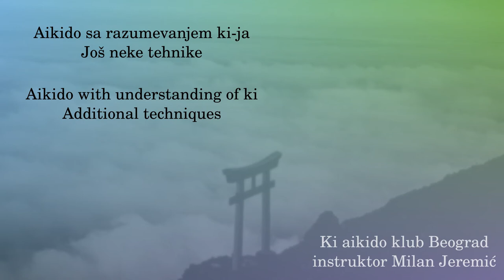043 - Jodantsuki kokyunage irimi